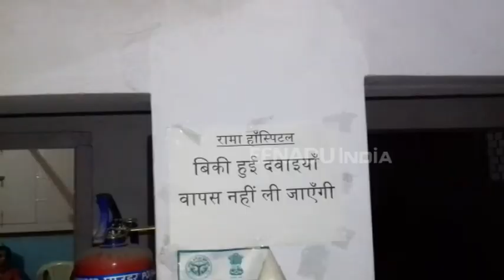शहर के नामी हॉस्पिटल में पकड़े गए लिंग परीक्षण करते डॉक्टर, अफसरों की नहीं थी भनक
बुलंदशहर : रामा हॉस्पिटल में सोमवार को हरियाणा के पलवल की स्वास्थ्य विभाग की टीम ने छापेमारी की. टीम ने अस्पताल में भ्रूण में लिंग जांच करते रंगे हाथों पकड़ा है. 5 घंटे तक अस्पताल में जांच पड़ताल की गई और अल्ट्रासाउंड मशीन को सीज कर प्रिंटर और कुछ अन्य दस्तावेजों को अपने कब्जे में ले लिया.